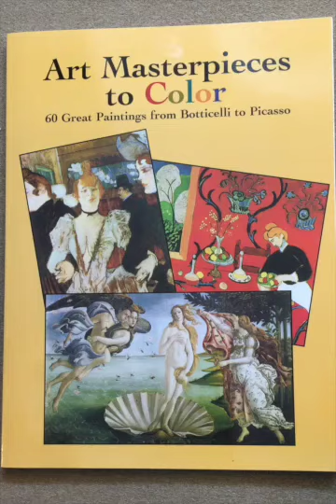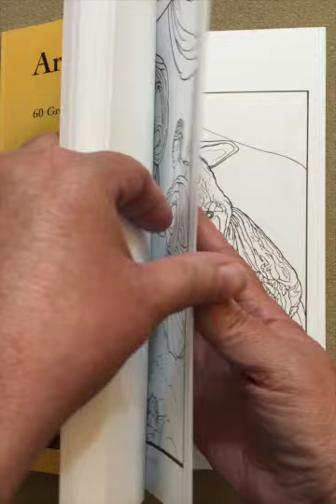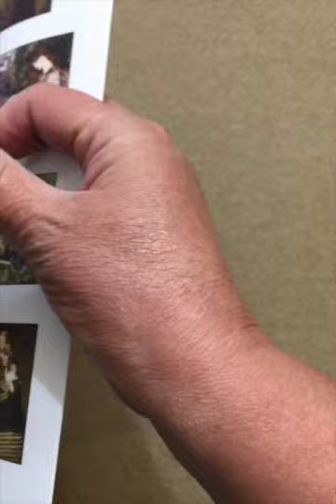Art Masterpieces to Color - 60 Great Paintings from Botticelli to Picasso flip through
This is a silent flip through of the Art Masterpieces to Color - 60 Great Paintings from Botticelli to Picasso coloring book.